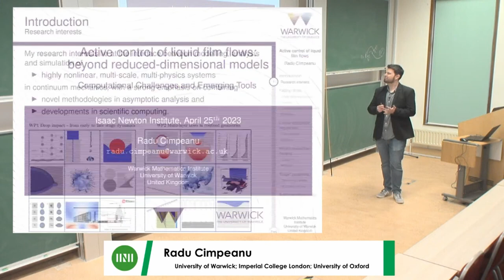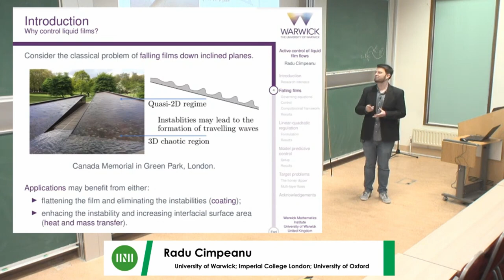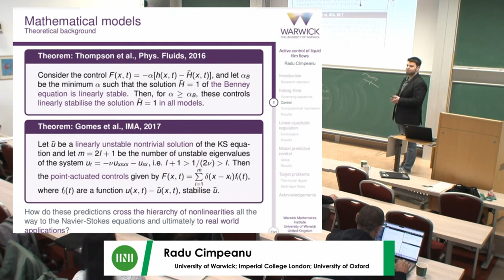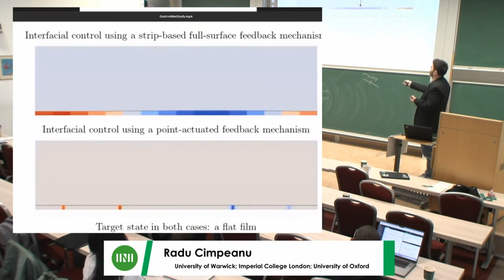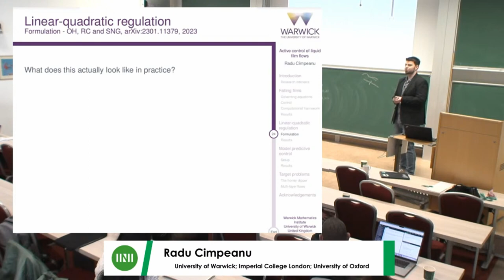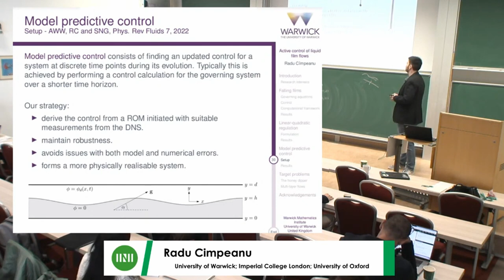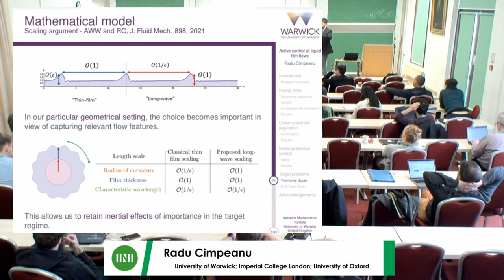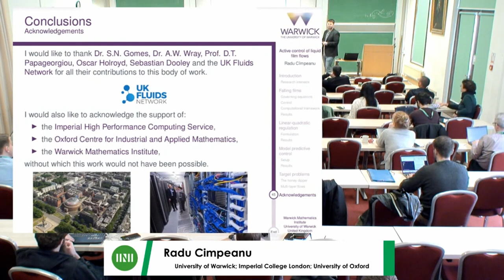Dr. Radu Cimpeanu | Active control of liquid film flows: beyond reduced-order models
Speaker(s): Dr Radu Cimpeanu (University of Warwick)

Date: 25 April 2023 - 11:30 to 12:30
Session Title: Active control of liquid film flows: beyond reduced-order models
Event: [DDEW03] Computational Challenges and Emerging Tools

The ability to robustly and efficiently control the dynamics of nonlinear systems lies at the heart of many current technological challenges, ranging from drug delivery systems to ensuring flight safety. Most such scenarios are too complex to tackle directly, and reduced-order modelling is used in order to create viable representations of the target systems. The simplified setting allows for the development of rigorous control-theoretical approaches, but the propagation of their effects back up the hierarchy and into real-world systems remains a significant challenge. Using the canonical setup of a liquid film falling down an inclined plane under the action of active controls, we develop a multi-level modelling framework containing both analytical models and direct numerical simulations acting as a computational platform. Three separate approaches will be described: 1. a simple yet powerful analytically-informed feedback strategy via blowing/suction (Cimpeanu, Gomes and Papageorgiou, Nonlinear Dynamics, 2021), 2. a linear-quadratic regulation optimal control methodology (Holroyd, Cimpeanu and Gomes, arXiv:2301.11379, 2023), and 3. a model-predictive control loop using electrostatic effects aimed at dripping prevention (Wray, Cimpeanu and Gomes, Physical Review Fluids, 2022). In all cases, the extended ranges of applicability of the hybrid mechanisms, as well as the detailed effects of the controls in terms of stability and treatment of nonlinearity are examined in detail. This helps us gain a systematic understanding of the information transfer inside the flows, ultimately informing next-generation data-driven interfacial control strategies.

Co-authors: Susana Gomes (Warwick), Oscar Holroyd (Warwick), Alexander Wray (Strathclyde)